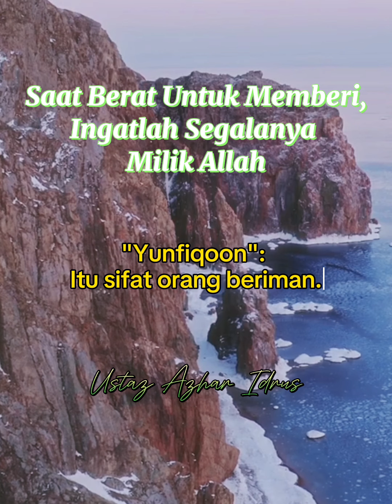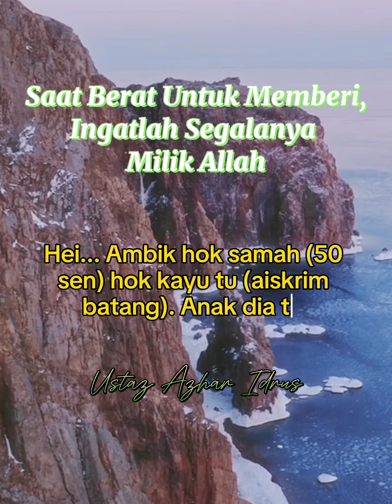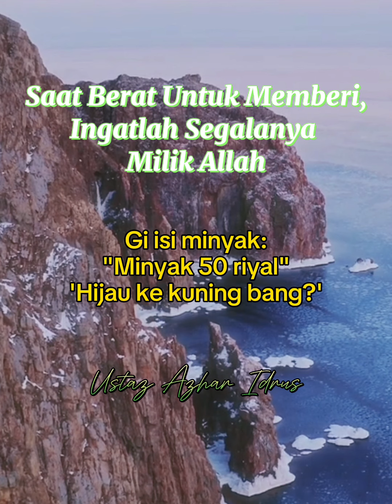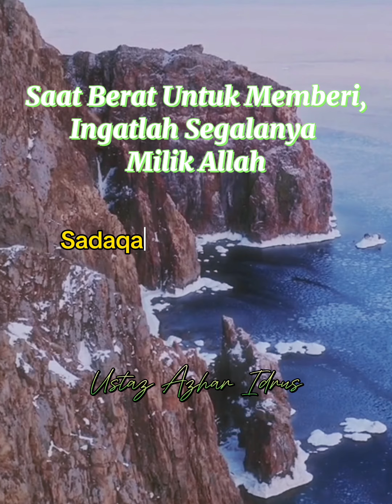Adakah Anda Tahu Bahawa Pemilik Hakiki Harta Yang Anda Ada Adalah Allah SWT?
🌷Berbagi adalah bentuk terbaik dari mensyukuri apa yang kita miliki anugerah daripada Allah SWT, Pemilik yang hakiki.

⚘ Tips untuk anda mula buat extra income dengan modal yang minimal

⚘ Sumber Inspirasi untuk kekuatan diri;

🌷 Sesungguhnya terapi berbelanja adalah jauh lebih  murah daripada perbelanjaan berjumpa seorang ahli psikiatri. Dan hidup ini amat singkat; berbelanja dengan bijak sebagai "Self Reward" atas segala usaha keras yang telah anda lakukan untuk hidup yang lebih baik.